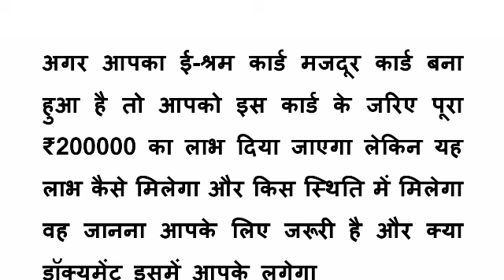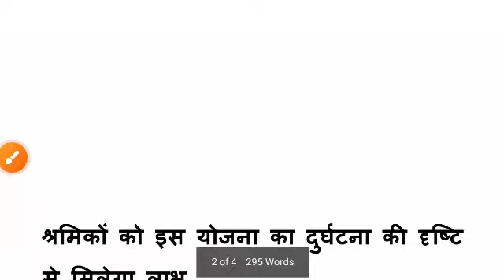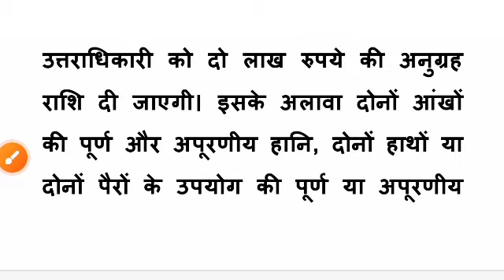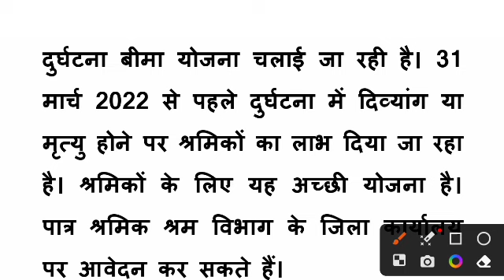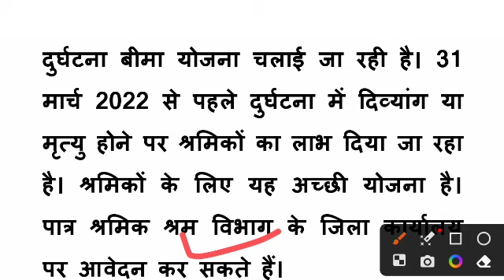sarmik card ke fayde 2024 | e shram card ke fayde | labour card ke fayde